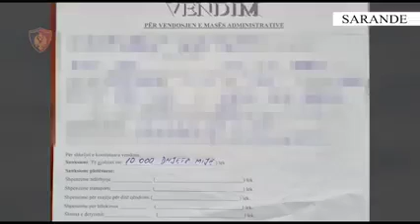Policia kufitare kontroll në vijën bregdetare, bllokohen dy skafe dhe një varkë